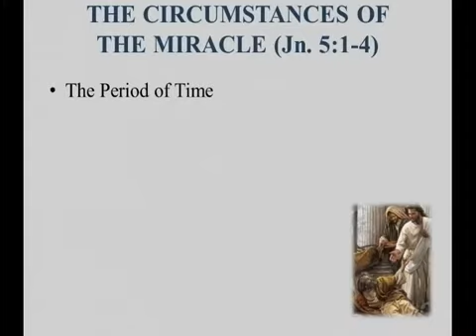Light From Above #020 Guest Speaker Terry G. Jones ʺOne on One with Jesus: Jesus & the Lame Manʺ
Guest speaker Terry Jones delivered a series of lessons during the Spring 2012 Gospel Meeting in Wadsworth, Ohio.  Terry preaches for the Pennsboro church of Christ in WV and Instructor at the West Virginia School of Preaching.